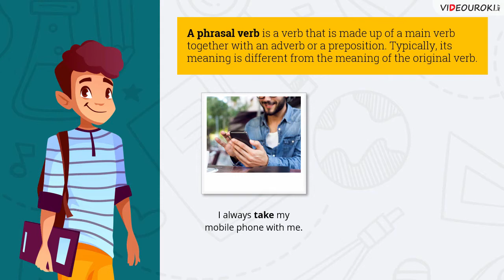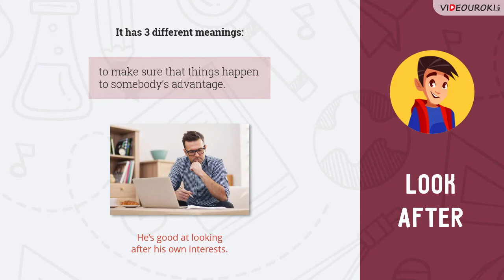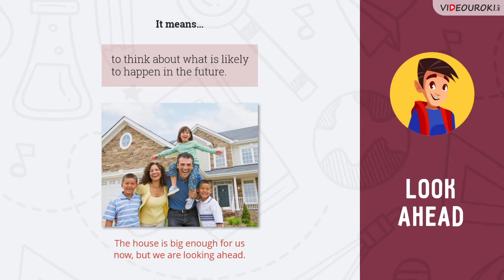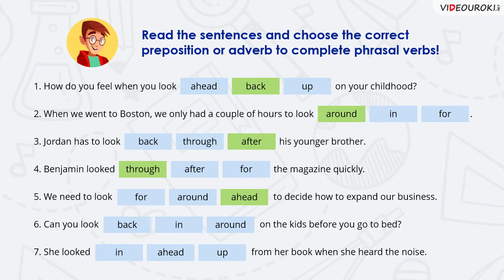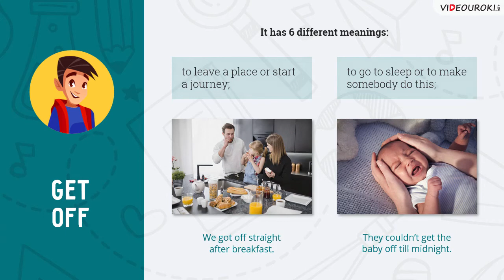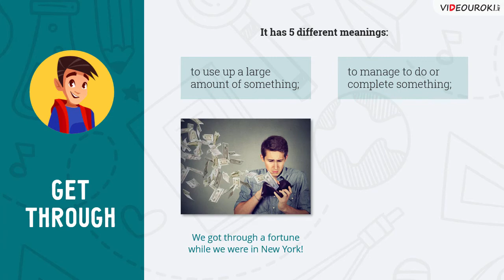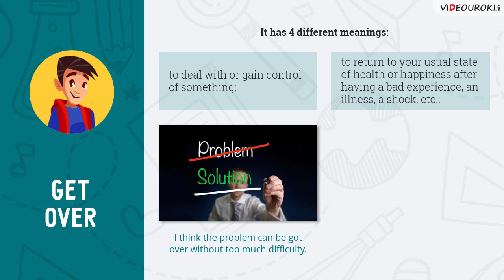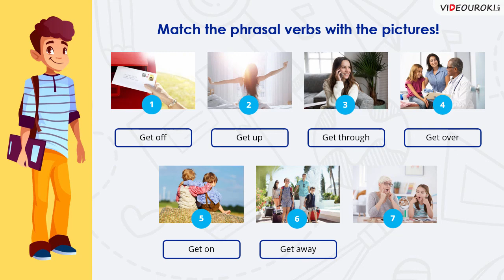Видеоурок по английскому языку «Phrasal verbs with “look” and “get”»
Изучая английский, многие испытывают трудности в освоении фразовых глаголов. Дело в том, что они умеют быстро и неожиданно менять свои значения, и их очень много. Особенно часто фразовые глаголы встречаются в разговорном английском. В ходе данного видеоурока учащиеся смогут изучить фразовые глаголы с “look” и “get”. Затем ребята смогут закрепить полученные знания, выполнив два интересных упражнения по данной теме.